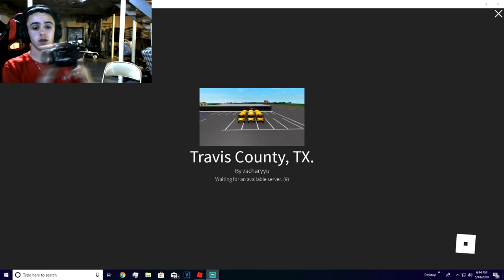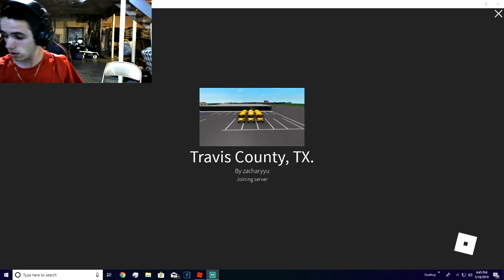ROBLOX SCHOOL BUS SIMULATOR, I CROSSED A KID IN A 4 LANE HIGHWAY! *DANGEROUS*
MY STORYFIRE- Username: bggammerz vlogz